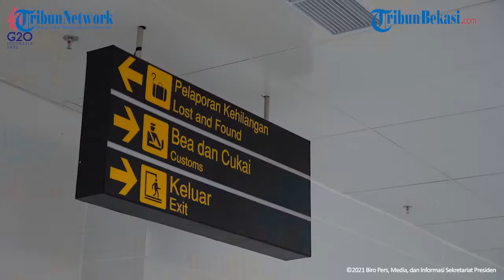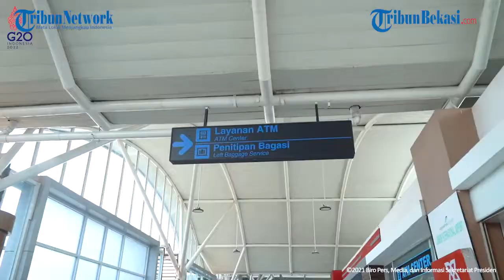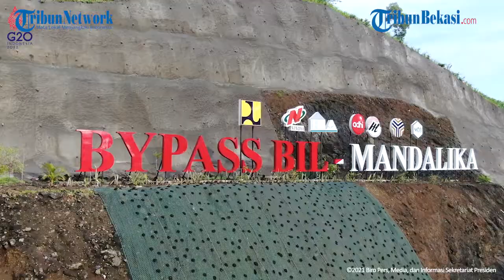Presiden Jokowi Turing di Mandalika, Jaket Customnya Bikin Salfok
Saat kunjungan kerja di Lombok, Nusa Tenggara Barat, Kamis (13/1/2021), Presiden Jokowi memeriksa kesiapan pelaksanaan Moto GP.

Presiden meninjau fasilitas Bandara Internasional Zainuddin Abdul Madjid yang nantinya akan digunakan sebagai akses masuk ke Provinsi Nusa Tenggara Barat bagi penonton dan peserta MotoGP Mandalika 2022.

Tak lupa, Jokowi meninjau Sirkuit Mandalika dengan mengendarai sepeda motor. Namun Jaket yang dikenakan saat turing, membuat salah fokus.

VIDEO : Sekretariat Presiden
EDITOR VIDEO : Alex S